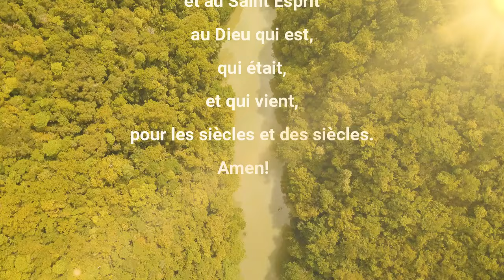LA PAROLE AU QUOTIDIEN MERCREDI 17 AVRIL 2024